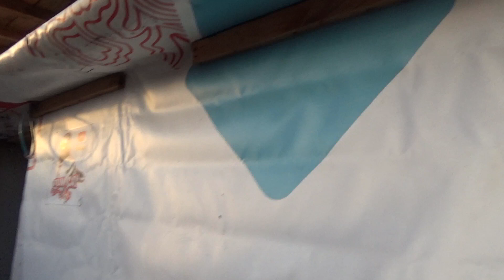YAKALANAN KAÇAĞI BİR TÜRLÜ KİMSE BEĞENMİYOR/ YERDE 2 TANE DAHA KAÇAK VAR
Selamlar ve sevgiler güvercin sever dostlarım,
Bu kez yeni bir ekşınla karşınızdayız yine bir kelebek yakaladık ama kimse beğenmiyor
emeğimizin karşılığı olarak like atmayı ve yorum yapmayı bizden esirgemeyin

कबूतर पर कब्जा भगोड़ा कबूतर पर कब्जा कबूतर वीडियो
बुड्ढे कबूतर को पकड़ते हुए बूगी पकड़ लेते हैं
कबूतर आवाज कबूतर जाल कबूतर
 наблюдение за птицами
голубь убегающий голубь
Изготовление голубиного кластера при покупке ястребиного голубя
голубь голос голубь ловушка голубь
ястребиный звук
Ловля птиц ловушка для птиц со звуком ястреба-беглого голубя
pigeon pigeon and birding
pigeon capture runaway pigeon capture pigeon videos
budgie catch while catching the hawk pigeon
Making a pigeon cluster while buying a hawk
hawk sound bird catch
 runaway budgie pigeon aviary channel
Birds dove hawk attack
 sound
Bird catching bird traps with hawk runaway pigeon pigeon sound
Taube und Vogelbeobachtung
 Runaway Pigeon Videos
Wellensittichfang beim Fangen der Habichtstaube
Bilden eines Taubenhaufens beim Kauf einer Falken-Taube
Taubenstimme Taubenfalle
wie man die abtrünnige Taubentaube fängt
Tauben, die Tauben-Vogelzucht suchen
Hawk Sound Vogelfang
Birds Hawk Pigeon Hawk Angriff
Falkengeräusch
Vogelfangvogelfallen mit außer Kontrolle geratenem Taubenklang
wie der Vogel verwendet wird Taube bekommen Kumpel Taube Cluster Tauben Sorten schnellste Taube am längsten fliegende Taube Taubenmarkt verkaufen
حمامة حمامة وطيور
التقاط مقاطع فيديو لحمام الحمام
يصطاد الببغاء أثناء اصطياد الحمام الصقر
Piccione, Fortnite ASMR Slime Rainbow Prank Worst NFL Makeup Moment Wrong Eating PubG NBA Ultimate Hack FIFA Player Mystery Insane Roblox haukur шумкар chim ưng faucon sólyom 鷹
شاهین کبوت гулаб Pombo περιστέρι merpati colm 鳩 göyərçin बाज Falcão skifter helang  ястрабالصقر